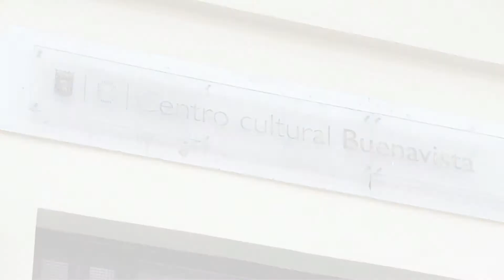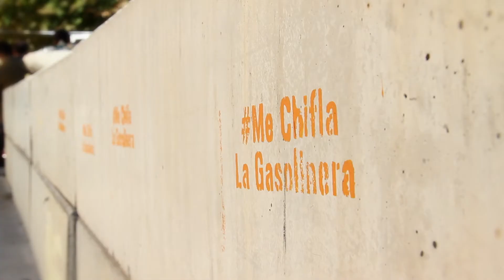La denuncia que Aguirre hace a Ahora Madrid por privatizar espacios públicos para sus amigos